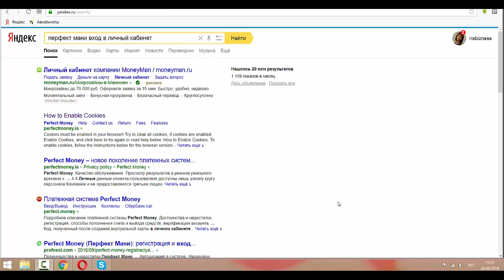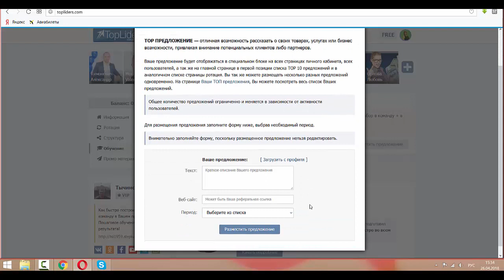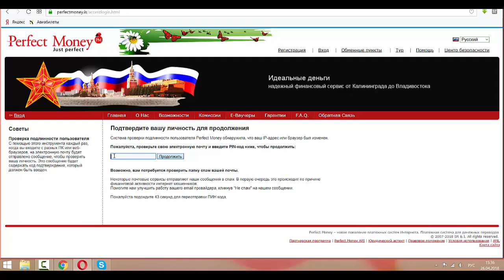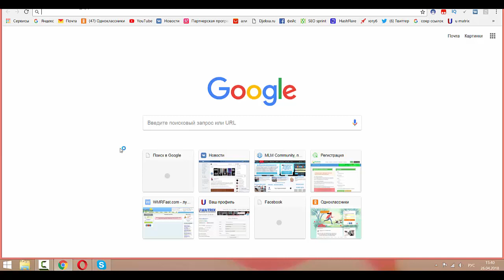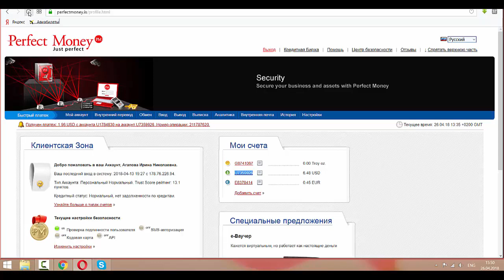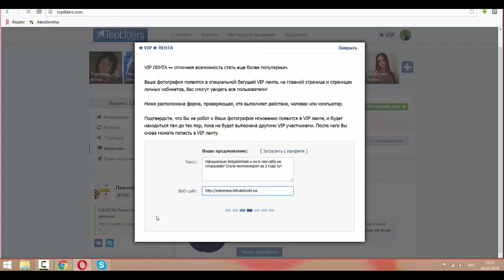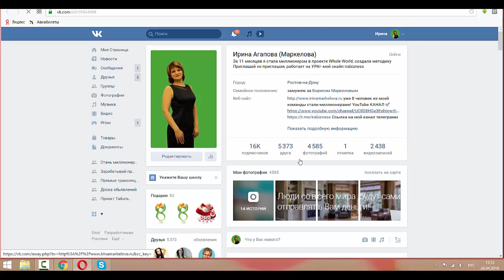Как купить VIP и разместить топ предложение в сервисе Topliders